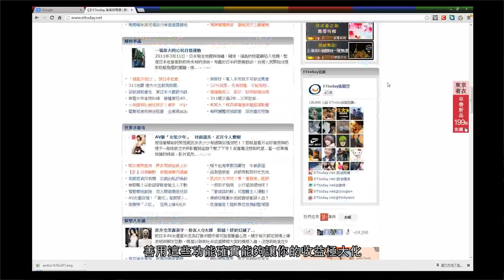AdSense 成功案例分享 - ETtoday 東森新聞雲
ETtoday東森新聞雲 是台灣知名的新媒體平台，該網站透過 Google AdSense 讓廣告收益多管齊下，擁有多元的營收來源，並巧妙搭配DFP廣告管理系統，高效管理多種不同的廣告來源，創造了極大化的廣告收益！